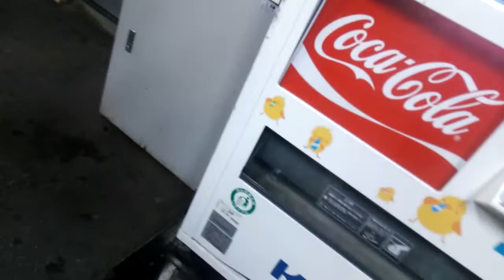JR幸田駅 聞き納め？独自？JR中央線旧放送タイプの自動放送と発車ベル 男声 女声